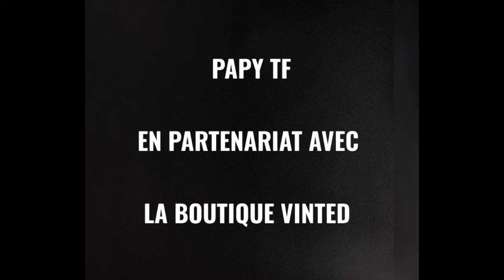Review Fr : Space Sheriff Sharivan / X-OR-02 : Grand Birth